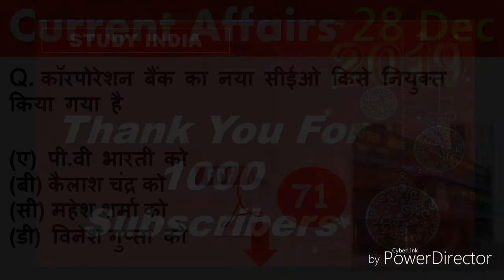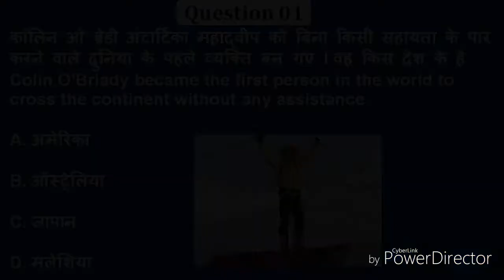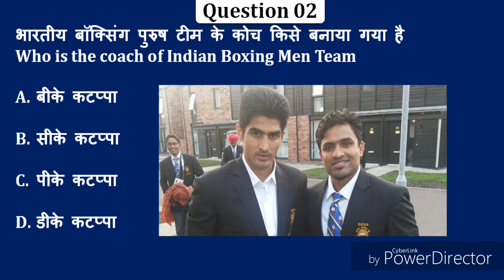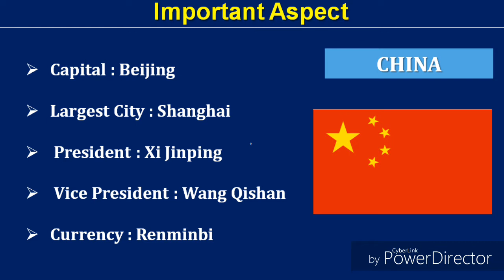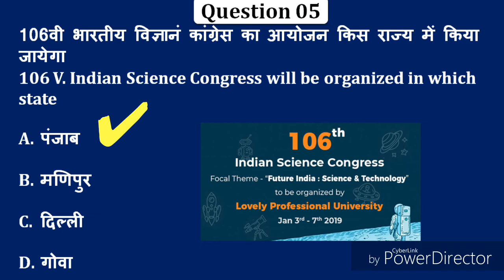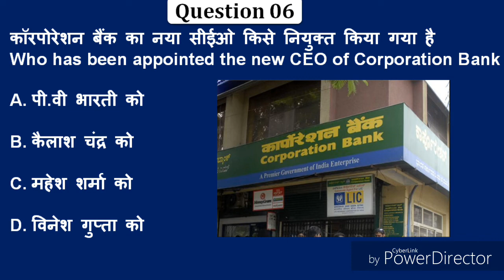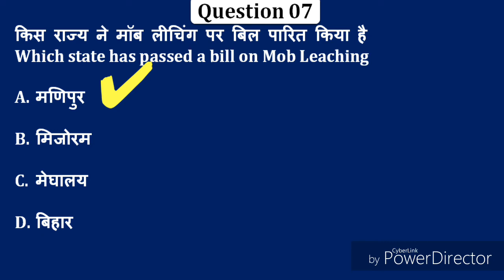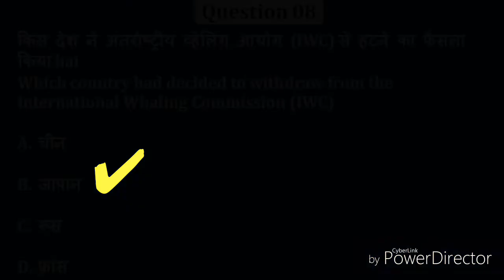Daily 6:15 AM | 28 December 2018 Current Affairs -Daily Current Affairs Quiz | Important Gk Question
150 Question Rajasthan Speed Test Gk 01

6 month current affair,six month current affair,january to june current affair,best current affair,3 month current affair,june current affair,july current affairs,my current affair,gk world